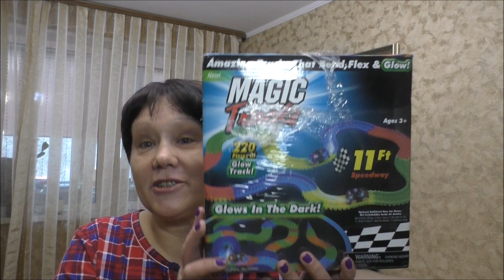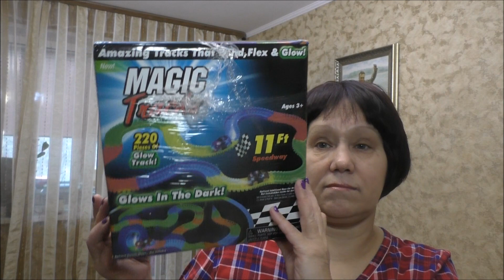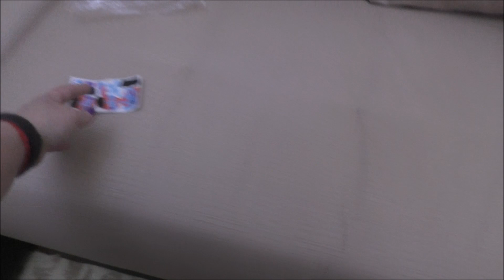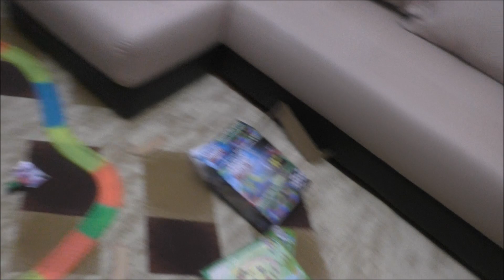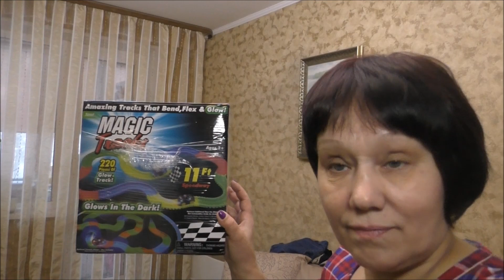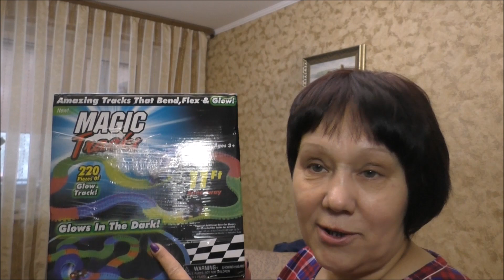Супер подарок ребенку на любой праздник.(Светящая машинка и дорога)